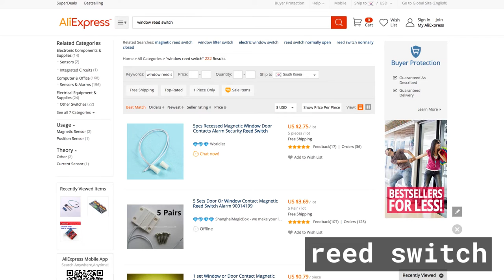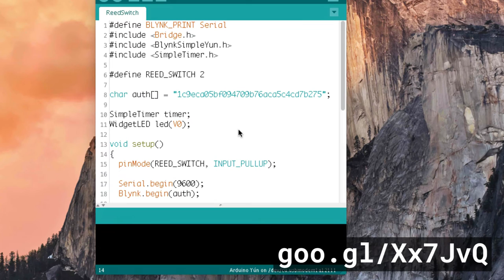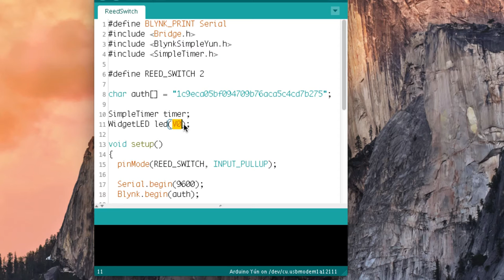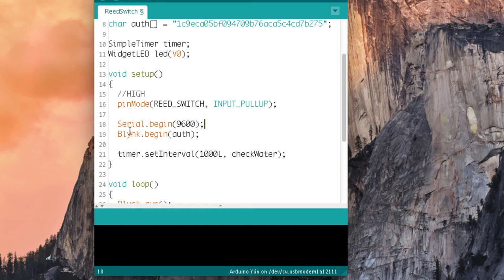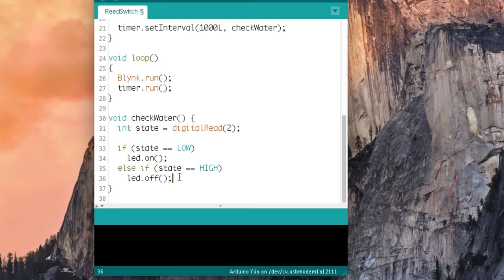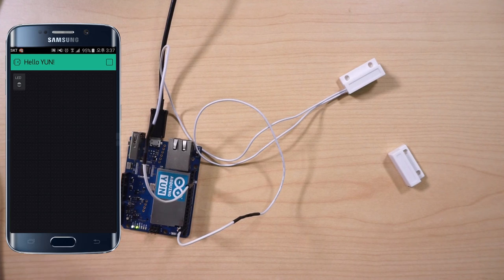사물인터넷 - IoT 창문 감시 1부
사물인터넷
IoT 창문 감시 1부